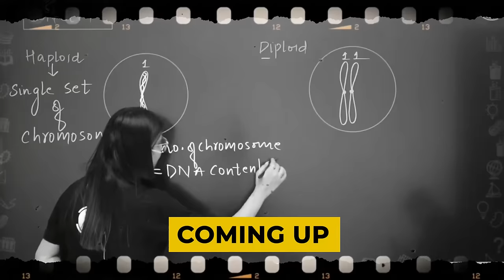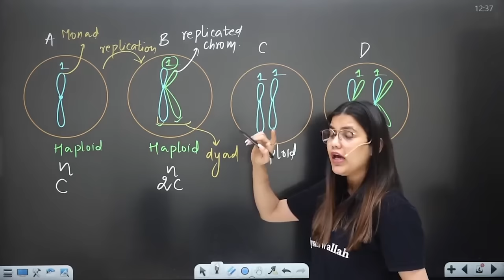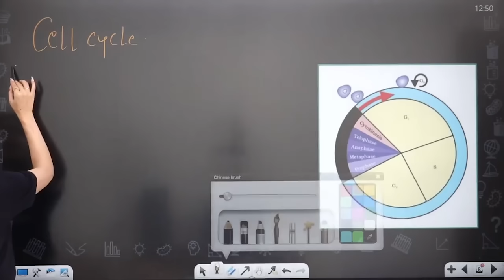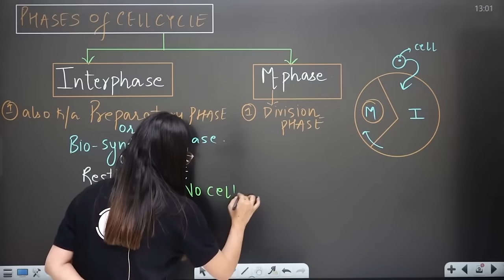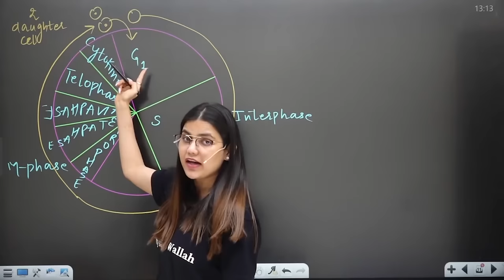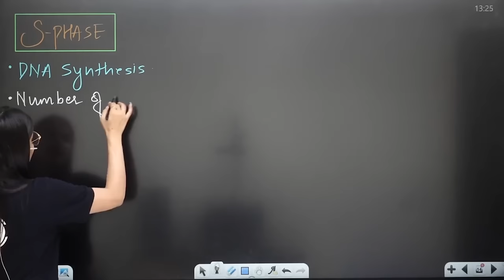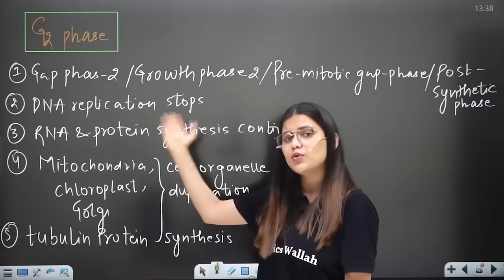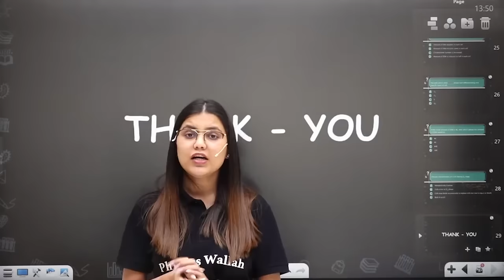Cell Cycle and Cell Division 01 || Phases of Cell Cycle || Class 11/NEET || RAFTAAR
In this ongoing RAFTAAR series for NEET, Yashika ma’am of PhysicsWallah is explaining to you about Cell Cycle and Cell division.

•        Basic concept
•        Functions of cell
•        Cell Cycle
•        Phases of cell cycle

▶️Monday to Saturday :
Physics - 04:00 PM
Biology - 06:00 PM
Chemistry - 08:00 PM
▶️ Sunday :